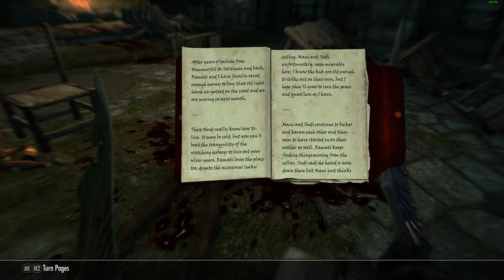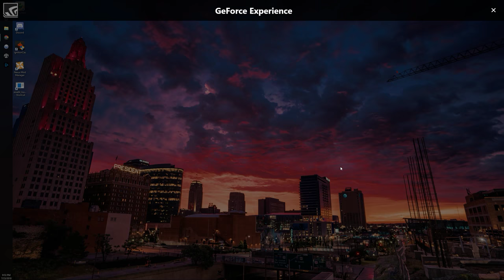The Elder Scrolls V: Skyrim Special Edition